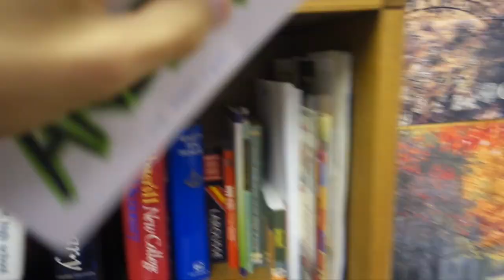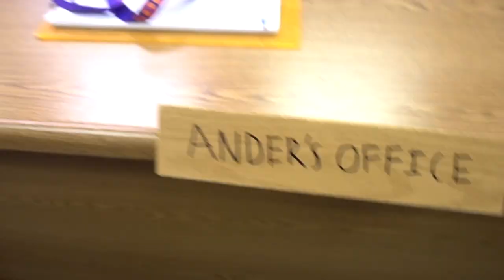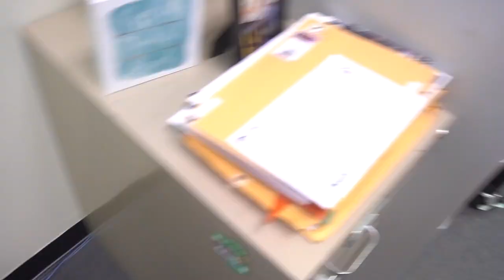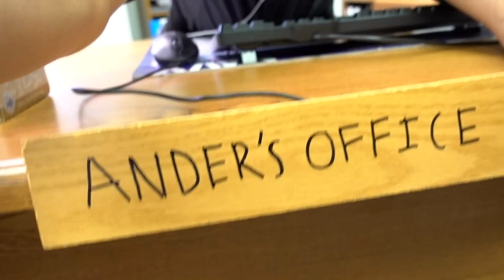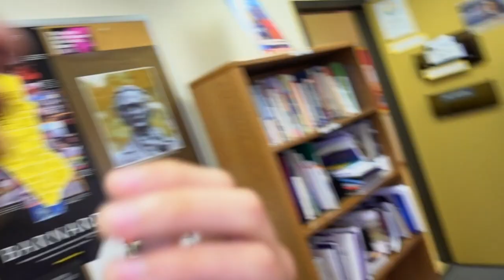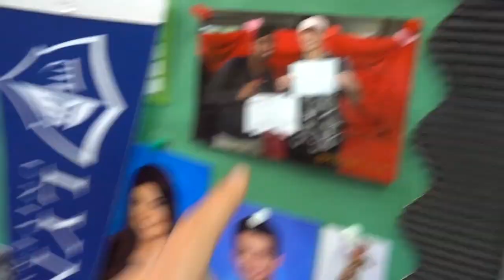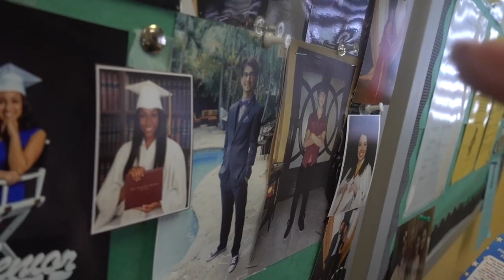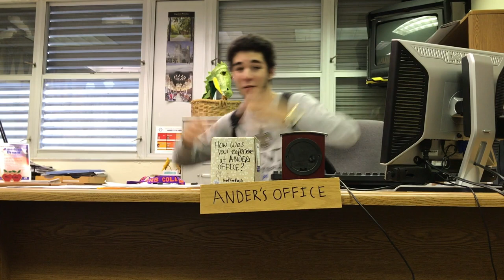Ander's Office: All the episodes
Today, I tell the story of Ander's Office. Less of a story more of a compilation. Enjoy